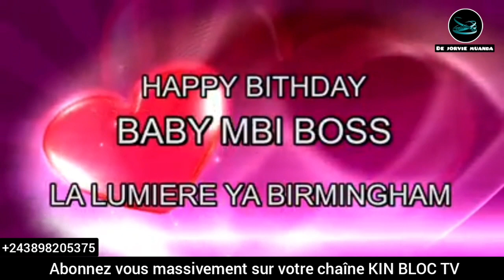joyeux anniversaire à Baby mbi boss lumiere de Birmingham motema ya mimi milolo.